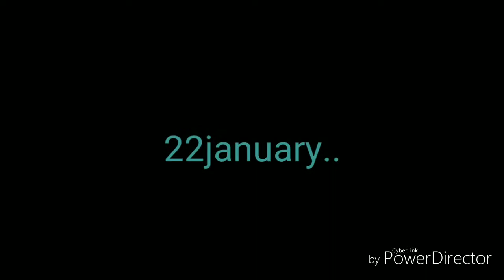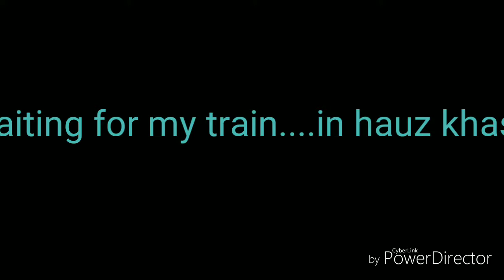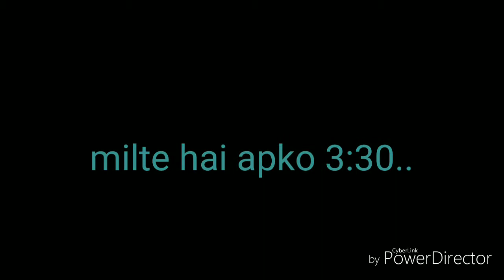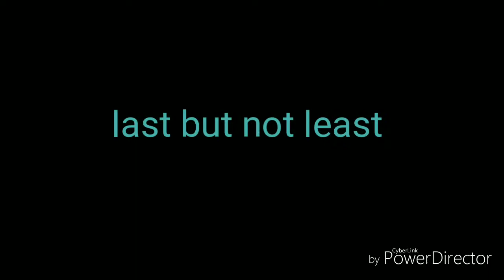NIIT ki class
Daily vlogs... start from tonight